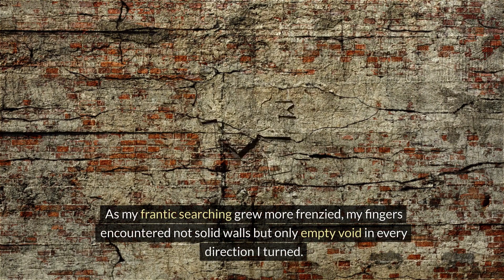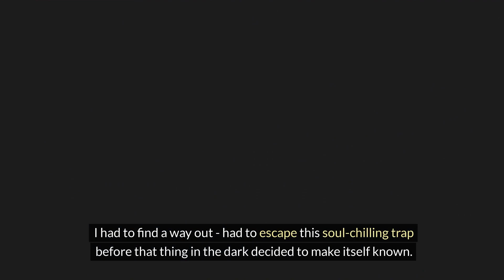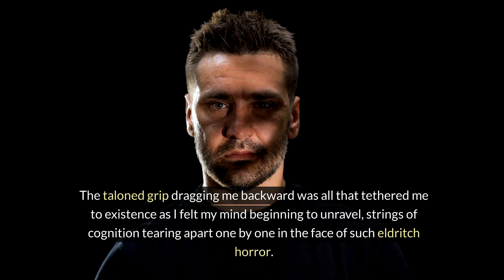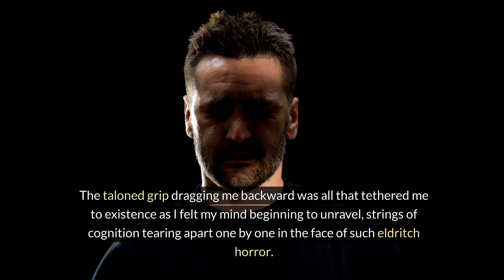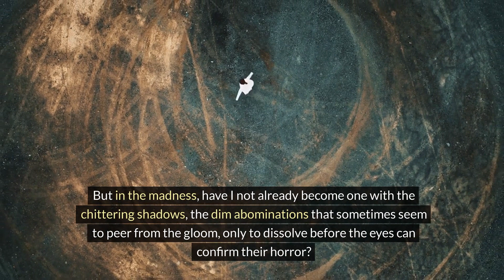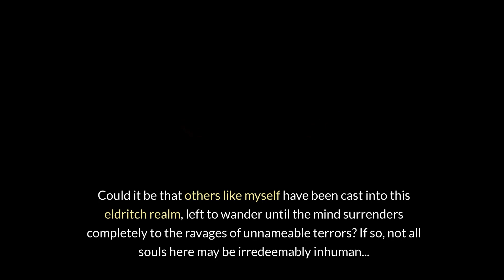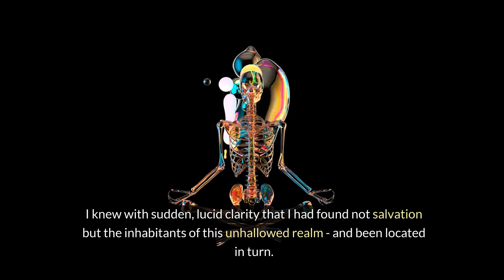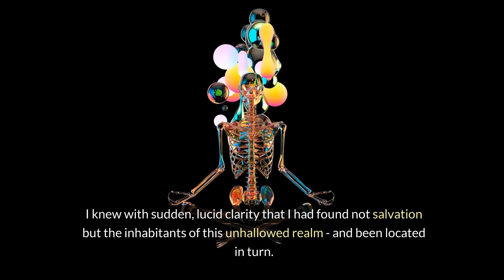Unearthly Laughter: A Mind Maze Horror.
Enter the Mind Maze if you dare... In this horror stories video, we present "Twisted Tales of Psychological Horror - Can You Escape?" Delve into a collection of harrowing stories that blur the lines between reality and nightmare, exploring the darkest corners of the human psyche.

Prepare to be captivated by tales that will make you question what's real:
- A mind-bending journey where sanity hangs by a thread.
- The haunting echo of thoughts that lead to madness.
- Shadows that whisper secrets better left unheard.

Will you find your way out of the Mind Maze, or will the psychological terror hold you captive?

Chapters:
00:00 The Opening of the Maze
01:30 Tale 1: The Fraying Thread of Sanity
03:50 Tale 2: Echoes of a Madman
05:10 Tale 3: Whispers in the Shadow
06:30 Escaping the Mind Maze